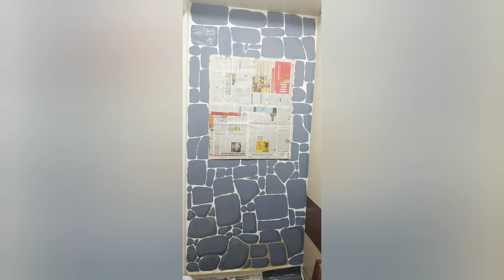DIY: Painting wall with 3D effect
Painting wall with 3D effect.

Copyright Info: Please note if you make this and post it on Social Media then please post my Channel link and give proper credit to original artist @Pastime Creatively. All rights are reserved. Thanks!!